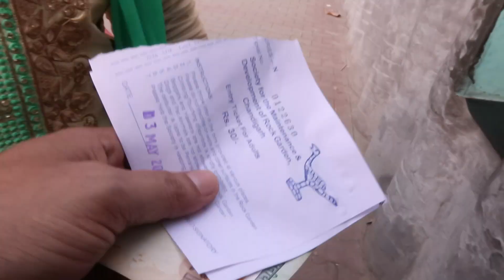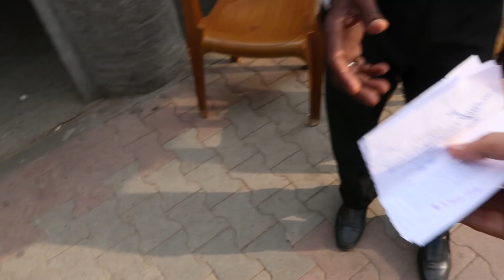Rock Garden Chandigarh | Famous Place of Chandigarh | Vipin Singh Vlogs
Namaskaar Dosto, is video mein maine aapse share kiya hai apna weekend trip ka experience jo ki tha Rock Garden, Chandigarh ka. I hope you like the video.

The Rock Garden has been designed as an open-air exhibition hall using urban and industrial wastes by Nek Chand, a former Road Inspector in Chandigarh. Also known as Neck Chand's Rock Garden, this massive 40-acre garden is a colourful mosaic of art pieces and sculptures made from industrial and home waste. The Rock garden was built in the year 1957 by officer Nek Chand single-handedly in his spare time and has become a long-standing symbol of imagination and novelty in the city. Having a total of about 5,000 statues within its bounds, the Rock Garden is one of the prime attractions of Chandigarh and is a must visit.

Rock Garden Ticket Price : 30 Rs Per Person
10 Rs for Children Upto 10 Years of Age
Open Time: 9:00 AM - 7:00 PM (April- September),
9:00 AM - 6:00 PM (October- March)

Camera : CANON Power Shot G7X Mark II
Tripod : Manfrotto MTPIXI-B

About : Vipin Singh is a channel where I post interesting vlog videos as i love to travel and make videos.